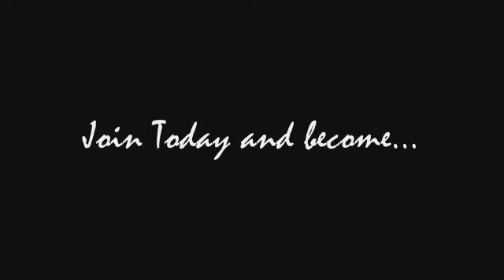Sons of Terror HQ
Our little video to get the troops emotional lol